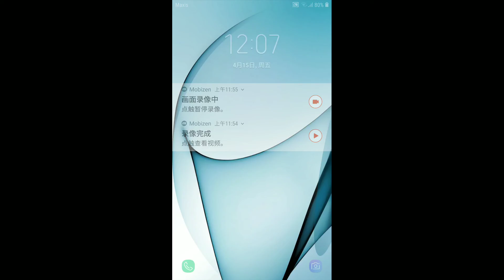Sentence Maker Beginner...